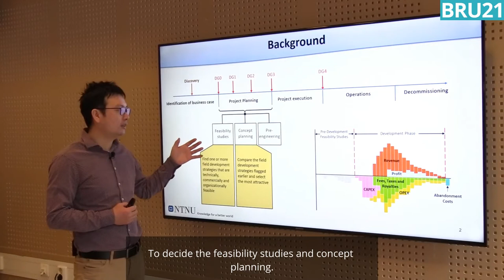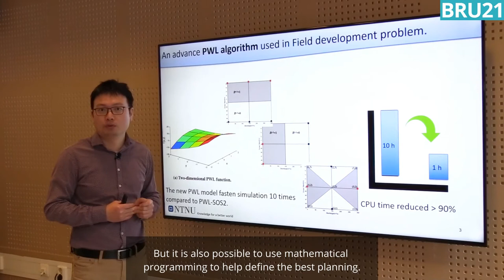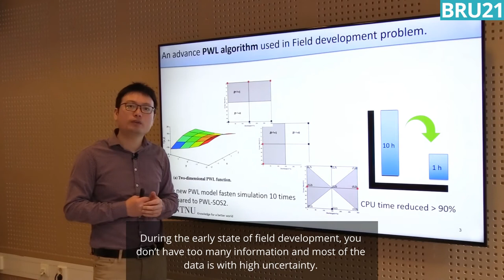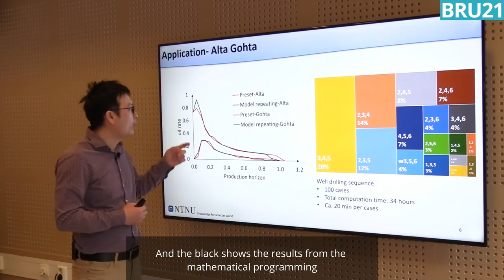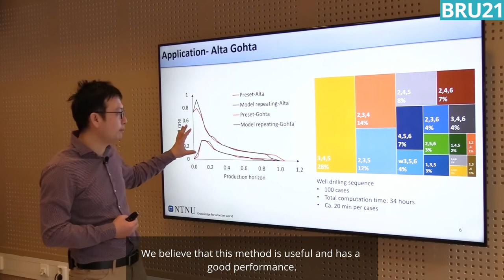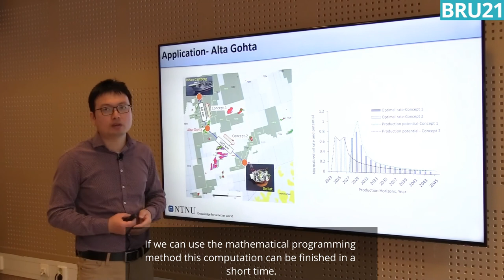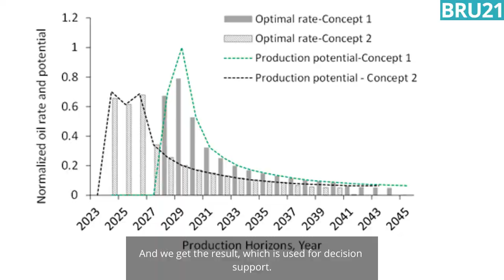Guowen Lei BRU21 project result presentation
Efficient formulation to find optimal production strategies matches reality
Two study cases showing that efficient optimization can provide valuable insights to field planning and matches reality